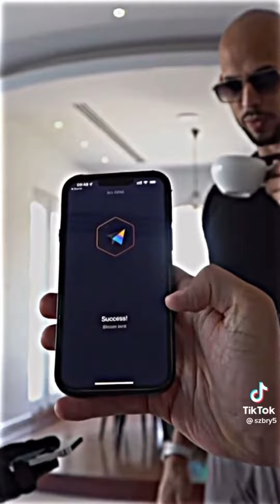ANDREW TATE TIPS HIS BARBER $10,000